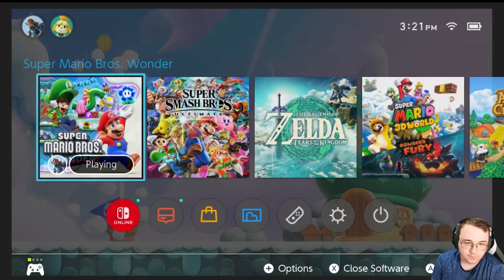The Jump Jump Jump Level is crazy fun in Super Mario Bros Wonder!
AndyRich plays his favourite level to date: Jump Jump Jump! It's a rhythm based level with tricky timings and fast inputs. It's awesome! Hopefully he gets all of those Purple Flower Coins too!

Welcome to our Super Mario Wonder adventure! 🍄 Join us as we dive into the enchanting world of Mario, the iconic plumber on a quest to rescue Princess Peach from the clutches of the nefarious Bowser.

In this action-packed video, we'll explore the classic and breathtaking landscapes of the Mushroom Kingdom, filled with vibrant colors, power-ups, and unforgettable characters. 🌟

Expect to see Mario's fantastic acrobatics, epic jumps, and skillful maneuvering through perilous obstacles and tricky puzzles. We'll also showcase some of the most iconic power-ups, including the Super Mushroom, Fire Flower, and Super Star! 💥

Our journey will take us through whimsical worlds like the lush green fields of the Grasslands, the fiery depths of the Lava Pits, and the snowy wonderland of Ice Land. You won't believe your eyes when you witness Mario's epic adventures in stunning 4K resolution! 🌈

Super Mario Wonder is a love letter to fans of the franchise, featuring nostalgic nods to classic titles like Super Mario Bros., Super Mario 64, and Super Mario Galaxy. We'll also delve into the latest innovations in Mario gaming, showcasing new power-ups, gameplay mechanics, and more.

Join us on this magical odyssey, filled with platforming perfection, memorable melodies, and a whole lot of wonder! Whether you're a long-time Mario fan or a newcomer to the series, this video is sure to entertain and inspire.

Get ready to embark on a fantastic adventure with everyone's favorite plumber - it's-a Mario time! 🌍🌟🍄